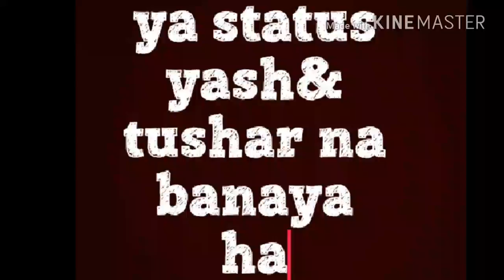Pile mane red wine purani_whatsapp